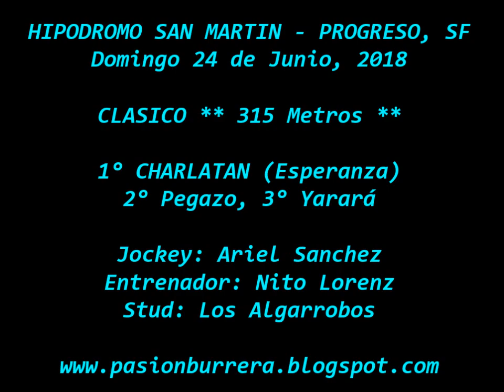Charlatan, Progreso (24-06-18)